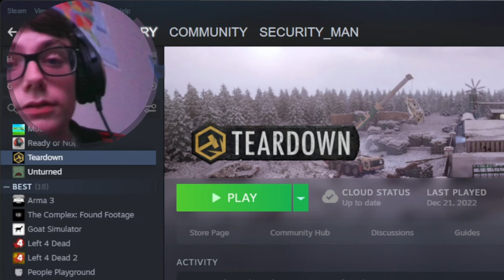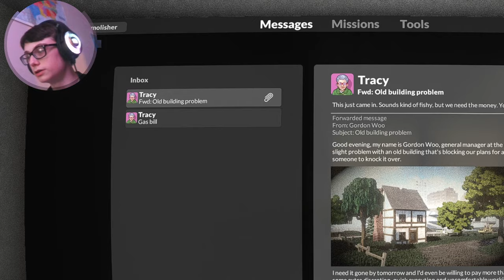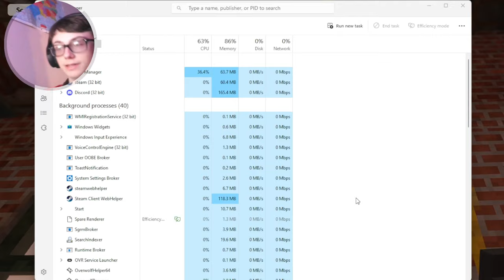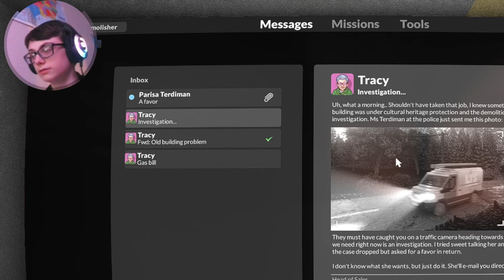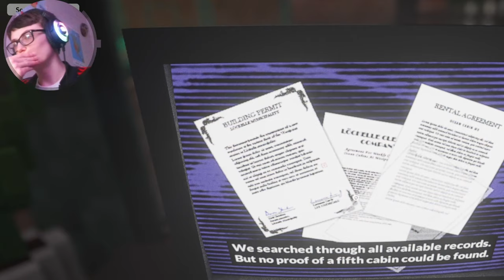TEARDOWN THAT WALL !!! (Teardown)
obs freaked so its messed should be fine in the next one